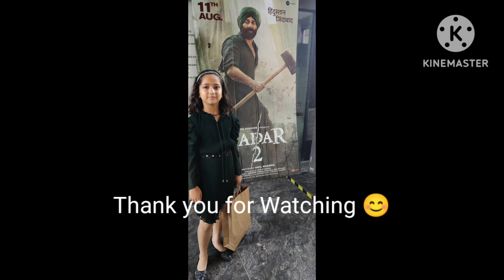Movie time with Family